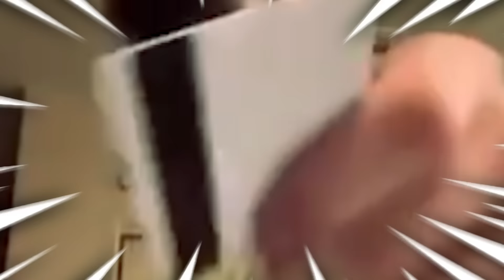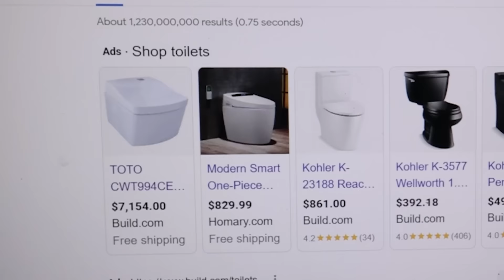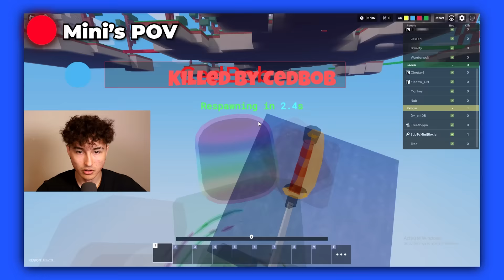I PRANKED Minibloxia While He Was RECORDING And He Got MAD..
I PRANKED Minibloxia While He Was RECORDING And He Got MAD. This video is SUPER FUNNY and HILARIOUS. Make sure you watch the whole video to find out what happens.

--Socials--